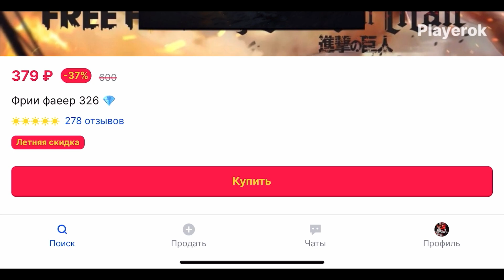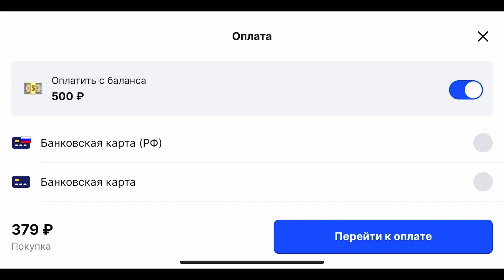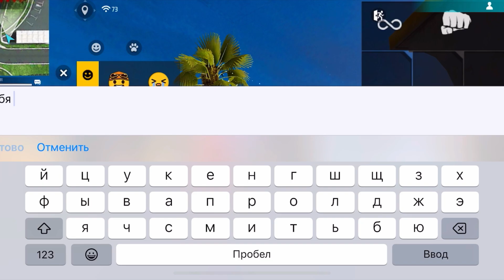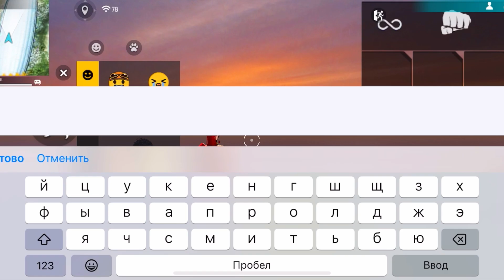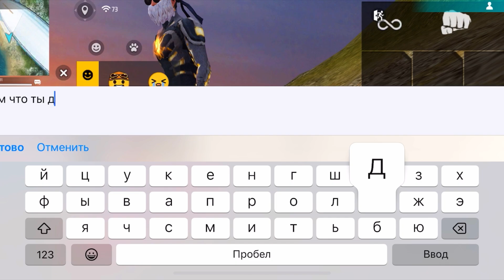Я СТАЛ ДЕВУШКОЙ НА ТУСОВОЧНОМ ОСТРОВЕ В ФРИ ФАЕР/НАШЕЛ МУЖА ПРАНК В ФРИ ФАЕР/Free Fire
Игровой маркетплейс Playerok.com